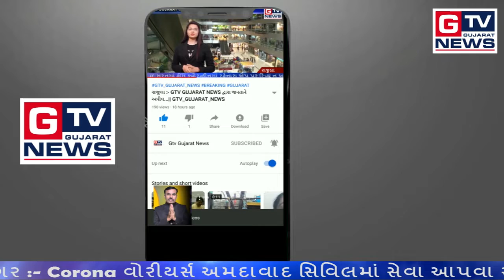અંજાર :- એકસાથે ૬ વ્યક્તિનો રીપોર્ટ Corona પોઝીટીવ આવતા તંત્ર Alert... || GTV_GUJARAT_NEWS